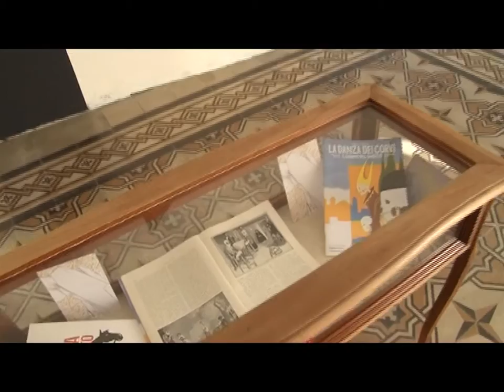Mastros in Nugoro 12 11 16